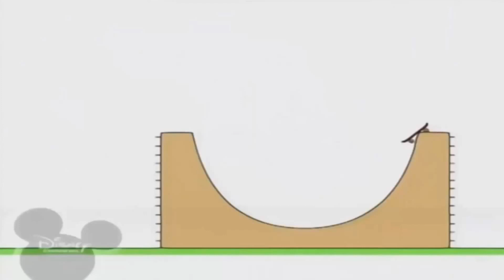14 січня 2023 р.(3)